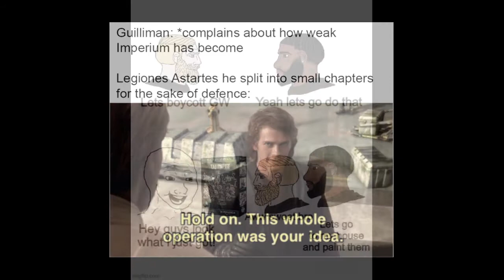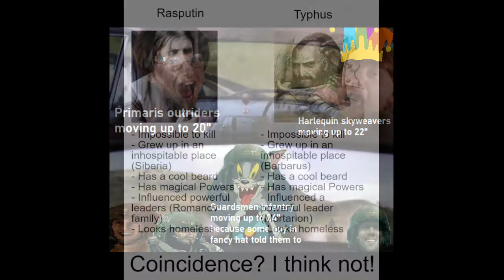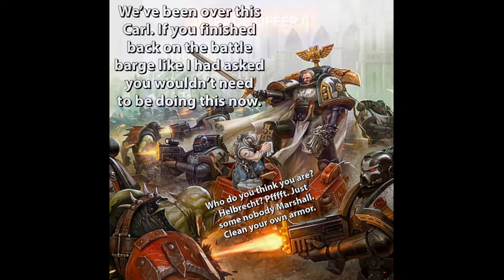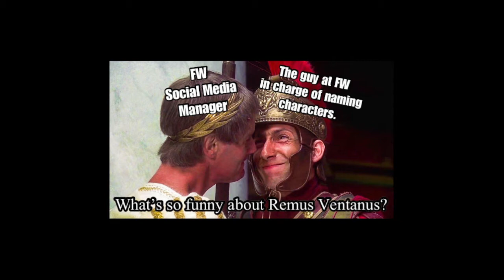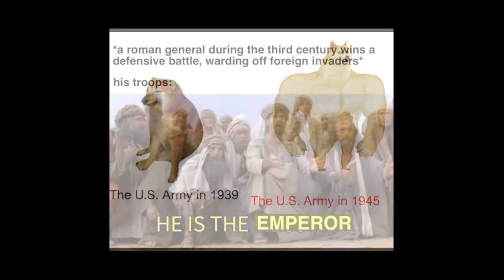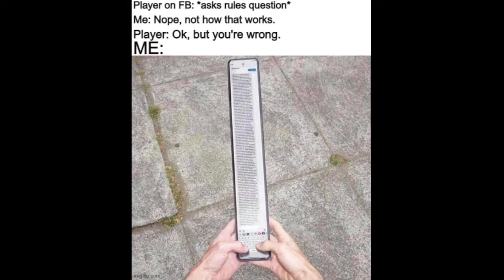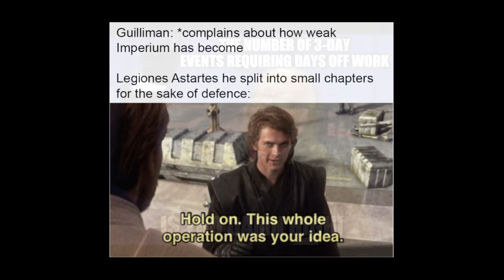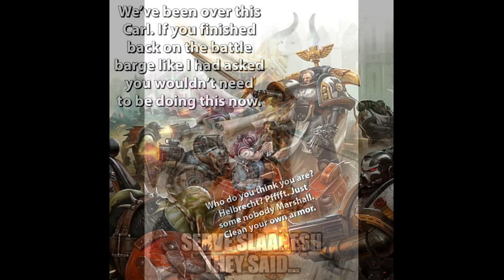TFG Radio Episode 94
In this episode Adam, Danny, and John discuss judging the LVTT and the US Open in New Orleans, prepping for the So Cal Open, chonky Templar Marines and more!